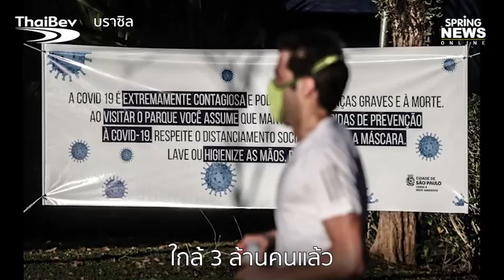สถานการณ์โควิด 19 รอบโลก 25 กรกฎาคม - 31 กรกฎาคม 2020 | Springnews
สถานการณ์โควิด 19 รอบโลกยังคงน่าเป็นห่วง ยอดผู้ติดเชื้อสะสมเพิ่มขึ้นเป็นกว่า 17 ล้านรายแล้ว และเสียชีวิตแล้วถึงเกือบ 7 แสนราย โดยสหรัฐฯยังคงเป็นประเทศที่พบผู้ติดเชื้อมากที่สุด ขณะที่ฮ่องกงกำลังเผชิญการระบาดระลอก 3

อ่านรายละเอียดเพิ่มเติมได้ที่

ติดตามข่าว ล่าสุด “โควิด-19” กดที่ลิ้งค์นี้